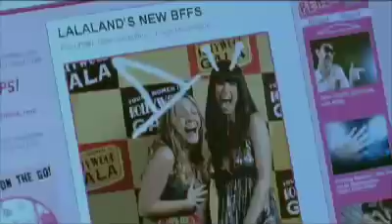Cassie Steele interview on ET Canada about New ALbum and Degrassi movie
Cassie Steele, who released her second album "Destructo Doll" in summer of 2008, is interviewed on ET Canada and talks about Drake and the Degrassi Goes Hollywood movie.

Sunday August 30 @ 8PM ET
In the first Degrassi movie, hopes are realized dreams are dashed and relationships are changed forever.

The Degrassi Goes Hollywood soundtrack features original music by Cassie Steele, "Life Is A Show".